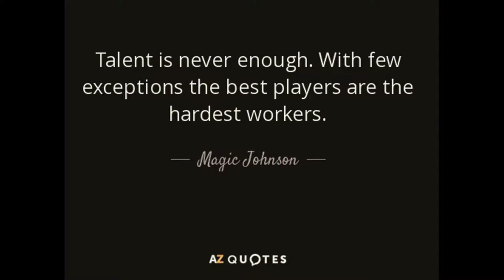ARIA BISMA BAGASKARA 17 years old (training at home )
In this video I show you some exercises that only take 20 minutes to complete the entire workout and still see significant improvements.